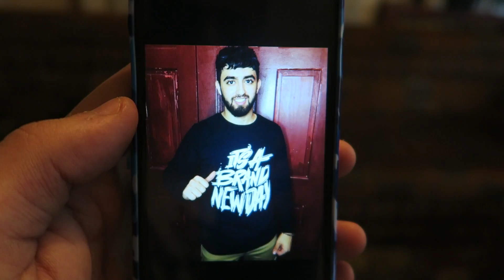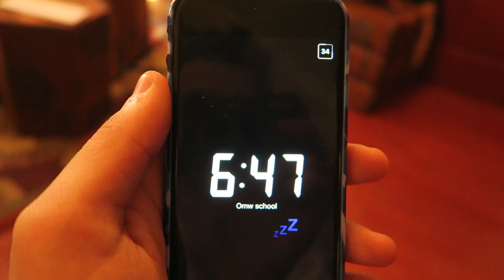MAKING MY BROTHERS FIGHT!!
A stay at home vlog with my brothers! I wanted to spend some time with them before I fly out this sunday! Hope you guys enjoy:D